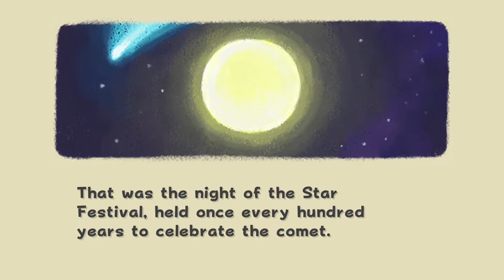Super Mario 3D All Stars is Scuffed | Funny Moments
Welcome to a blast from the pasted as we hop skip and jump into Super Mario 3D All-Stars on the Nintendo switch. join me as I defeat the first boss in Super Mario 64, Super Mario Sunshine & Super Mario Galaxy

If you enjoyed this video of Super Mario 3D All Stars gameplay then please let me know by subbing and leaving a comment. It really helps me out. Thank you for supporting me and the channel :D